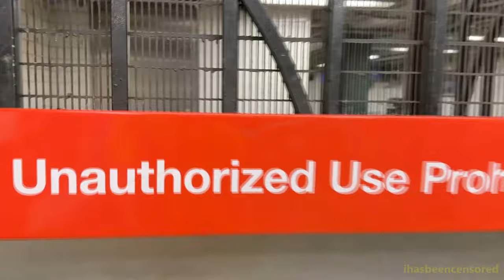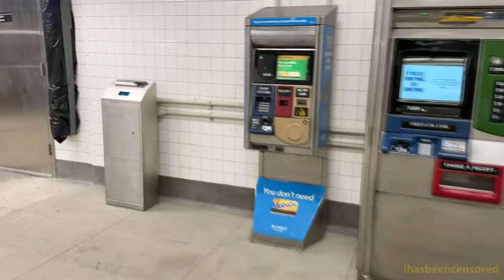ADA Accessible Elevators at 6 Ave & 14 St for L & Uptown F/M Trains - August 19, 2024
Here are several videos taken in August 2024, featuring the MTA NYC Subway - in particular, the 14th St/6th Ave subway station complex for the L, F, M, 1, 2, and 3 trains. On August 19 of this month, the first 3 of 9 elevators opened, providing ADA accessibility to the L train and the uptown F/M trains.
This video intends to describe how to make ADA transfers between the L train and the F/M trains, as well as outline any work that remains.